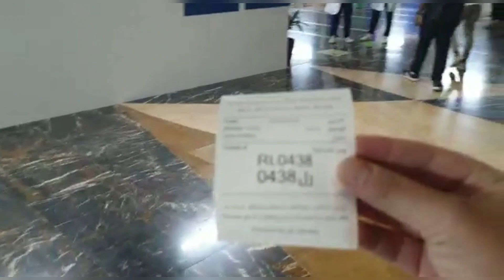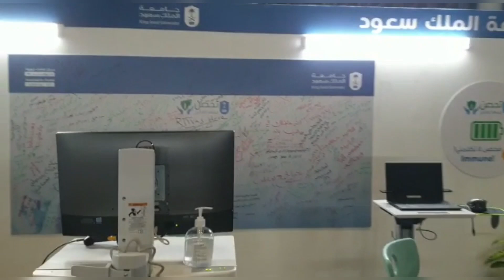covid vaccine / astra zeneca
My husband got vaccination done this week .here are some clips of the procedure
Location: king saud university hospital
Vaccine type: astrazeneca (oxford)
Booked through sehaty app
After effects of vaccine : extreme fatigue body aches high grade fever back pain and nausea . But they may be mild in some people but for him they were severe and lasted for about 48 hours then they keep coming n vanishing!
Keep my family in prayers.